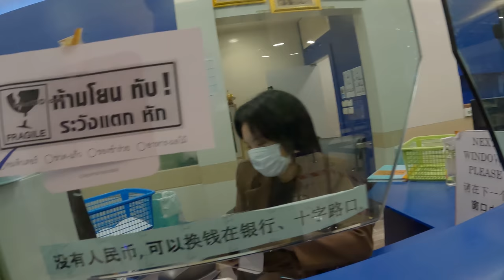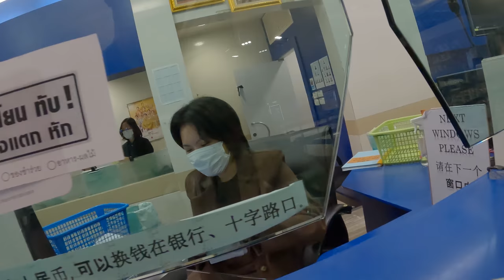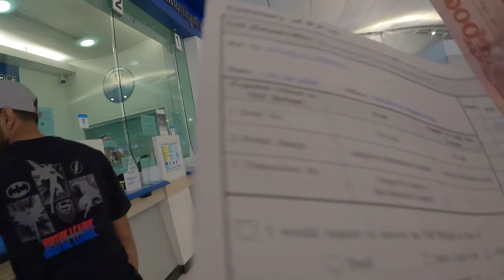Where is VAT tax REFUND ? in 🇹🇭 Suvarnabhumi International Airport Bangkok Thailand